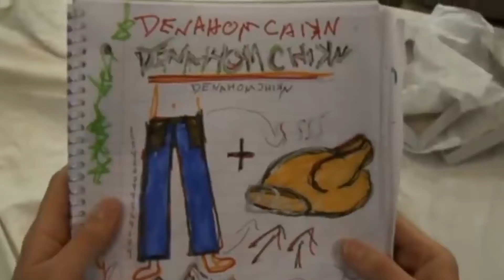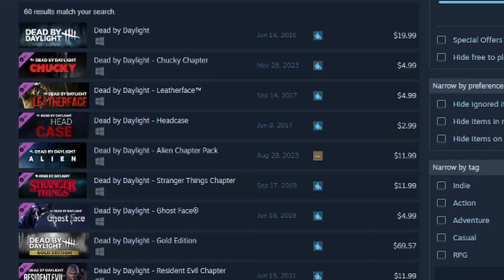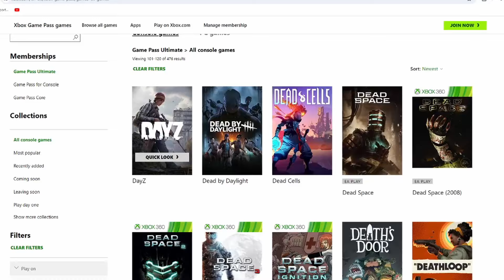The One Horror Game that Just Won’t Die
Hey everyone I am T-Rex and today I am reviewing the best horror multiplayer game ever made. The classic video game Dead by Daylight. It has now been eight years since Dead by Daylight first came out so I thought it was time to finally go back and review this game and see why this is the only horror game that is still alive 8 years and why Dead by Daylight is the only horror game that will never die.

Follow me on letterboxd to see every movie I watch and I review them all so maybe follow me there

I have a lot of awesome videos coming out really soon so when those come out I'll see you then. Bye!